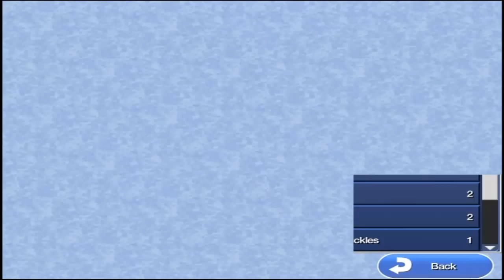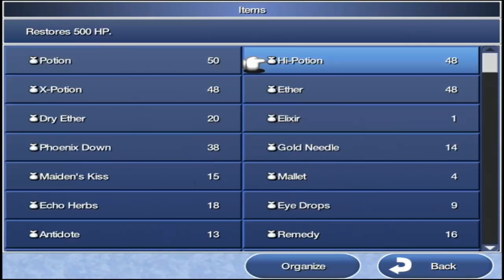Final Fantasy IV The After Years (iOS) (Crystals) Part 2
In this episode I fly around the world and show off a good portion of the Small Tails that can be found throughout the world.